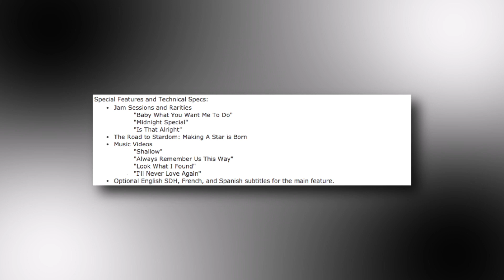A Star Is Born 4K Ultra HD & Blu-ray Pre-Order Info | Best Buy SteelBook & Target Exclusive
Warner Bros Home Entertainment has officially announced that it will release A Star Is Born on the 4K Ultra HD and Blu-ray formats on February 19, 2019.  Best Buy will have exclusive SteelBooks available and Target will have a blu-ray with exclusive packaging and special feature. The film stars Bradley Cooper, Lady Gaga, Sam Elliott, Andrew Dice Clay, and Bonnie Somerville.

AMAZON 4K Value Promo (3/$49)

DOLBY VISION HDR PRESENTATION OF THE FILM
ENGLISH DOLBY ATMOS TRACK

Jam Sessions and Rarities:
"Baby What You Want Me To Do"
"Midnight Special"

The Road to Stardom: Making A Star is Born

Music Videos:
"Shallow"

Optional English SDH, French, and Spanish subtitles for the main feature.

In "A Star Is Born," Bradley Cooper and Lady Gaga fuse their considerable talents to depict the raw and passionate tale of Jack and Ally, two artistic souls coming together, on stage and in life. Theirs is a complex journey through the beauty and heartbreak of a relationship struggling to survive.

Software
Final Cut Pro